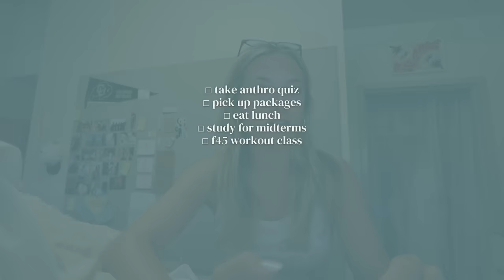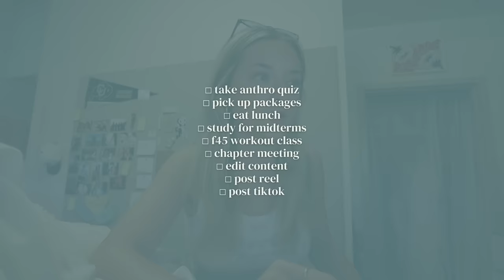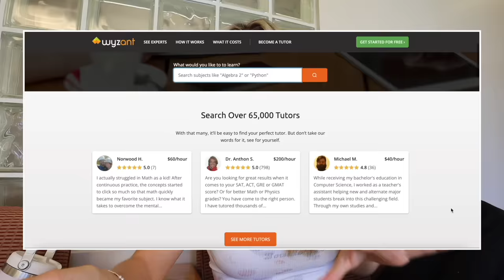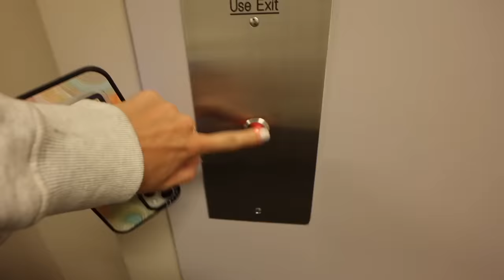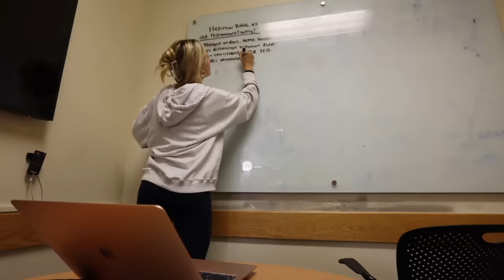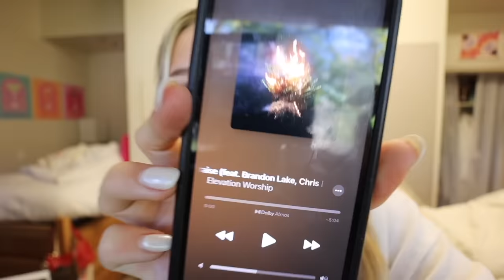productive days in my life in college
sending love,
katie